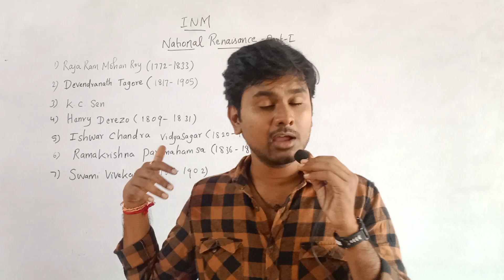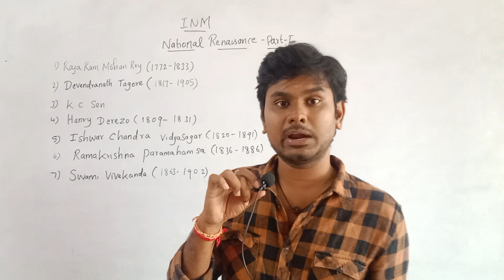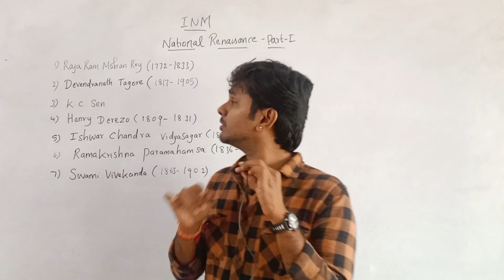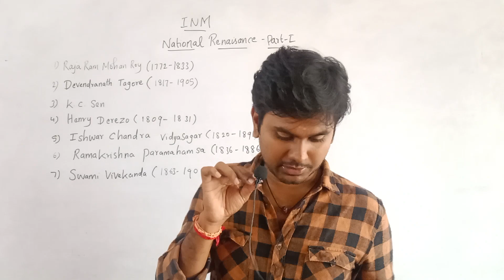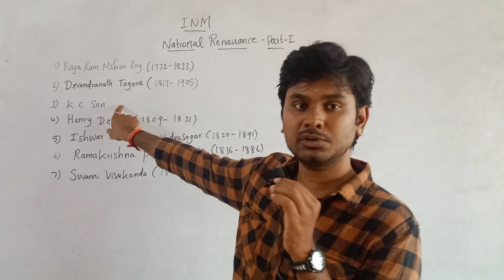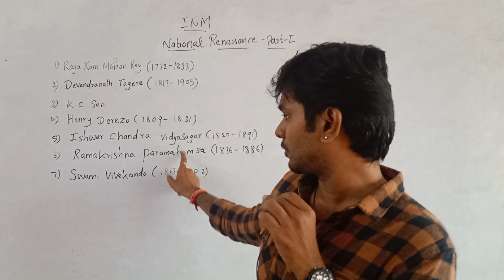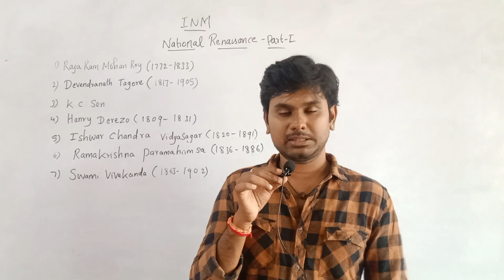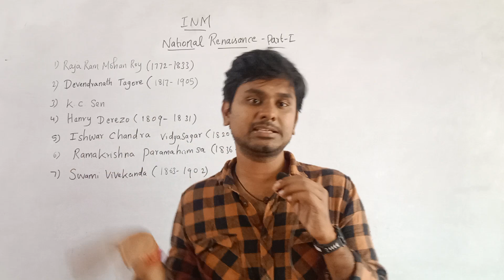TNPSC PRELIMS POLICE SI TARGET 2023 | INM CLASS | NATIONAL RENAISSANCE PART 1